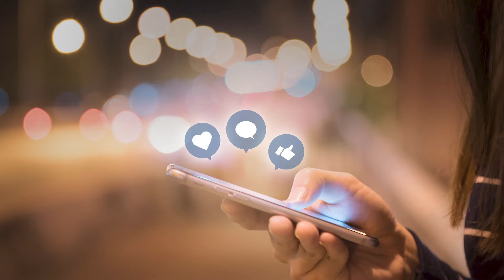Celebrate Hunt County, Episode 80 - Hunter Miller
This Hunt County native knows what it takes to be a winner. He and his brother, Cody, are factory racing drivers for Can-Am.